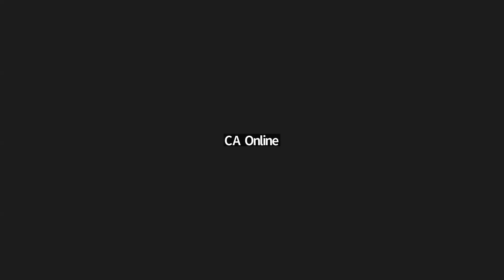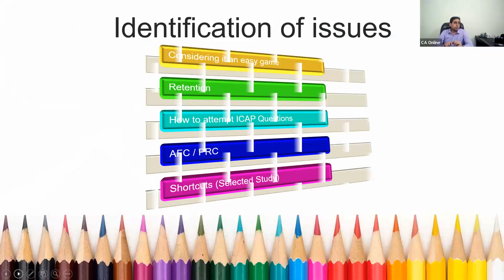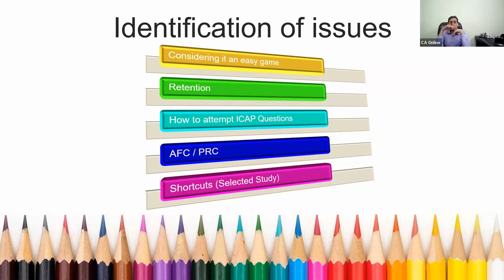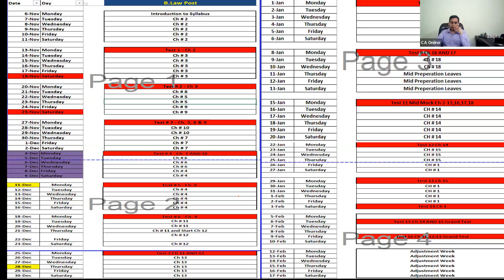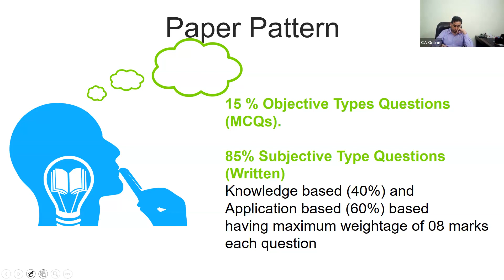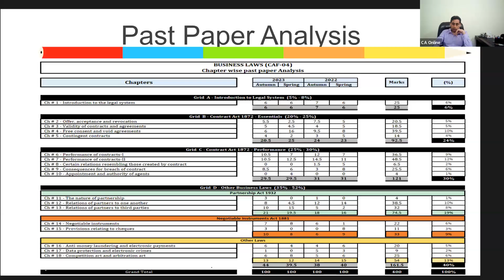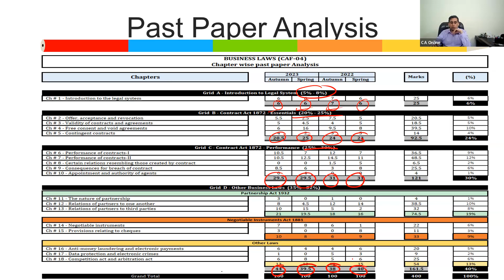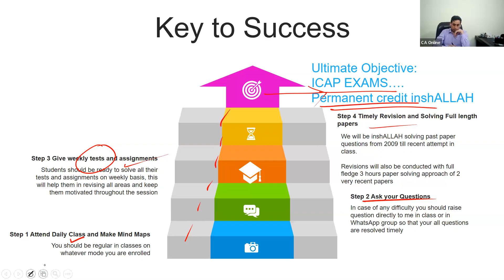B LAW by Sir Osama Waheed CAME S 24DAY 1(6 Nov)